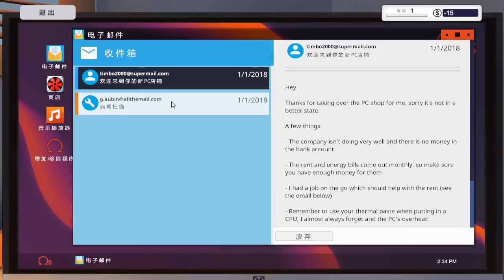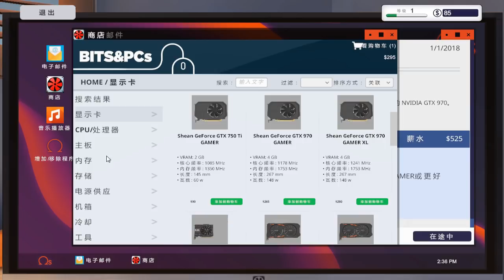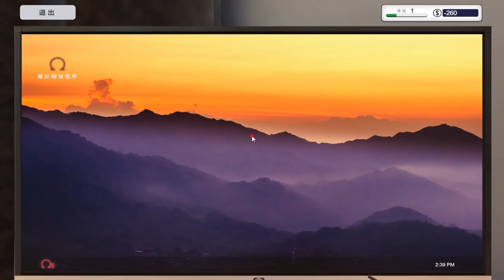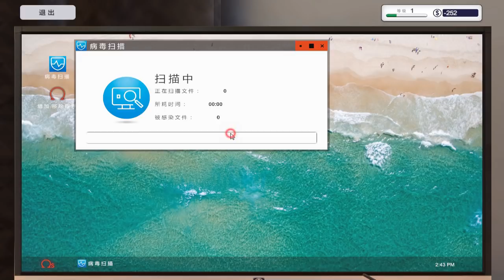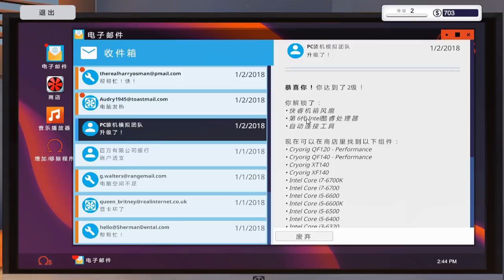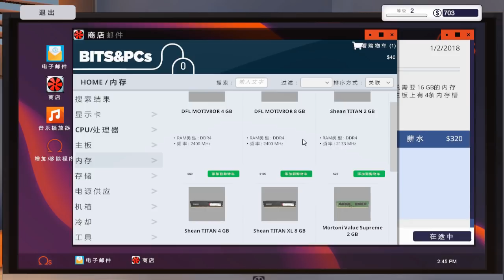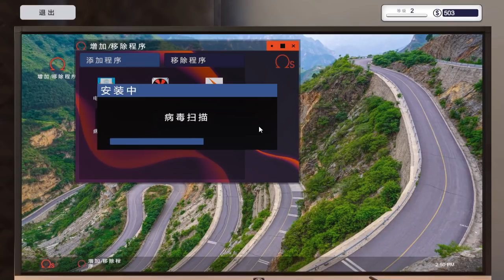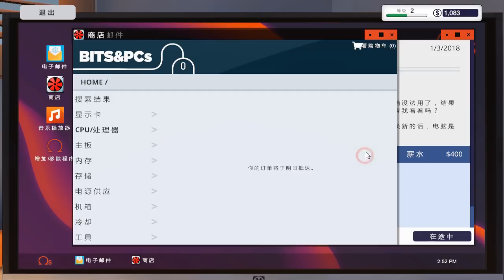玩了这个游戏，硬件小白也可以给女生修电脑了 【82电玩大叔】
PC独立单机游戏《电脑装机模拟》，游戏虚拟维护电脑、修理电脑、组装电脑的坏境，还有游戏教程和生涯模式，硬件小白也可以成长到给女神修电脑的水平…… 本频道内所有视频和素材均合法合规，遵守youtube社区准则